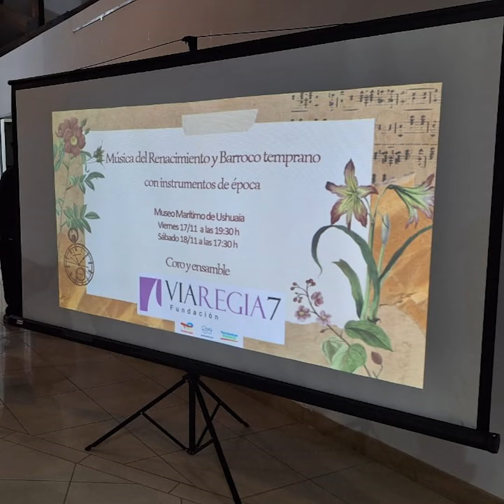Vía Regia7 - Concierto en "La Noche de los Museos " de Río Grande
En la ciudad de Río Grande, Vía Regia7 compartió el sábado 11 de noviembre, su tarea pedagógica y artística en La Noche de los Museos.

Audio: Nuestra versión de "Ballo Anglese" de G Mainerio  registrada el 15 de octubre ppdo.

Con más de 25 años de trayectoria en la provincia de TdF AeIAS, recordamos momentos de su historia:

En 1998, mediando la evaluación personal del ministro de Relaciones Exteriores Jorge Faurie, la producción coral de la Fundación fue seleccionada por la Cancillería Argentina para integrarse al protocolo de la Cumbre Presidencial del Mercosur desarrollada en la ciudad de Ushuaia en presencia del Dr. Nelson Mandela y presidentes americanos.

A continuación, un programa coral de Vía Regia7 fue ofrecido ante el Dr. René Favaloro en el Congreso Cardiológico Nacional realizado en Ushuaia.Durante su primera década de existencia, la organización brindó a la comunidad de Ushuaia una serie de producciones independientes con obras para Coro y Orquesta de Cámara en primera audición

En 2005 creó el primer coro sinfónico en la historia de la provincia de TDF AeIAS a pedido del Festival Internacional de Ushuaia para la presentación del Réquiem de Mozart con la Orquesta A. Dvorak de Praga.

Concretó más tarde sucesivos programas con bronces y cornos con patrocinio del Fondo Nacional de la Artes. Y a posteriori un trabajo para el bicentenario auspiciado por el CFI y la embajada de Alemania que culminó con conciertos en la cubierta de la Fragata Libertad.

2019 fue el turno de una gira con conciertos para coro y orquesta en la Catedral “Nuestra Sra. Del Nahuel Huapi” de San Carlos de Bariloche y en el Monasterio Agustino de la localidad de El Bolsón.

Por su tarea educativa y de producción musical en confinamiento, la Fundación Vía Regia7 fue distinguida por la Cámara del Comercio Suizo Argentina y el Diario La Nación en el certamen Acciones Positivas 2021